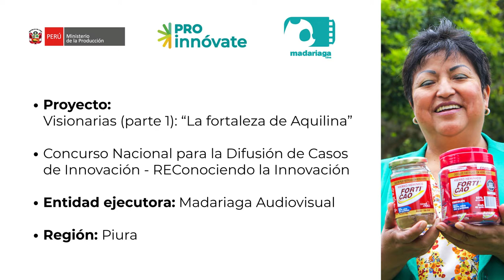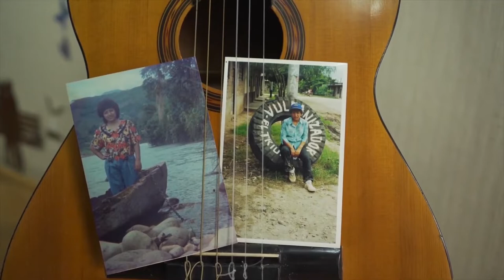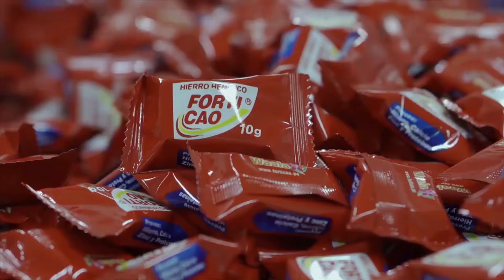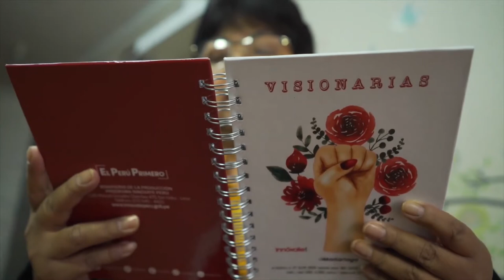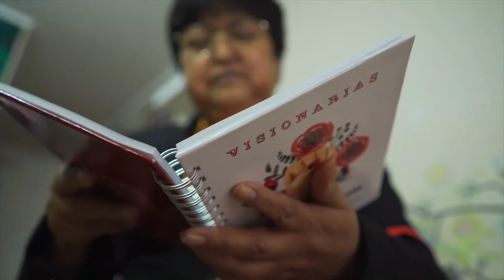Minidocumental "La fortaleza de Aquilina " cofinanciado por el concurso REConociendo de ProInnóvate.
"La fortaleza de Aquilina " narra el desarrollo del producto Forticao,  chocolate hecho a base de cacao peruano y hierro hemínico, proveniente de la hemoglobina deshidratada de vacuno, que ayuda a prevenir y tratar la anemia en niños mayores a un año.
La historia está contada por la sra. Aquilina Palomino, creadora de este innovador suplemento nutricional.
Este es uno de los minidocumentales que conforman el proyecto Visionarias, cofinanciado por ProInnóvate, a través del Concurso Nacional para la Difusión de Casos de la Innovación-REConociendo y realizado por la productora Madariaga de la región Piura.